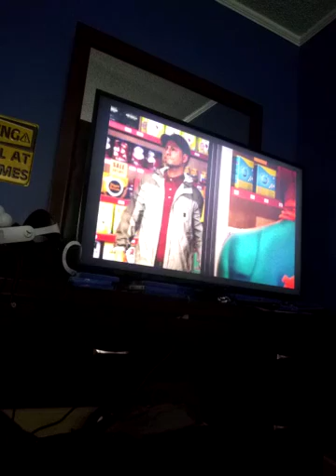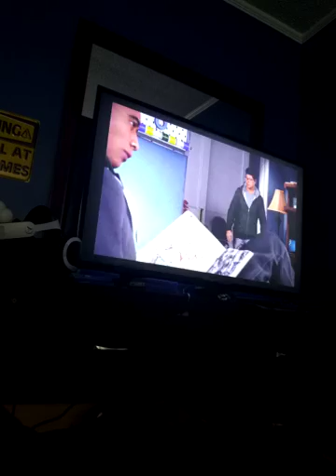saving a cat and a few lives (Spider-man Miles Morales) part 4